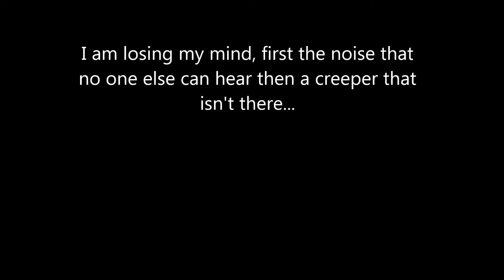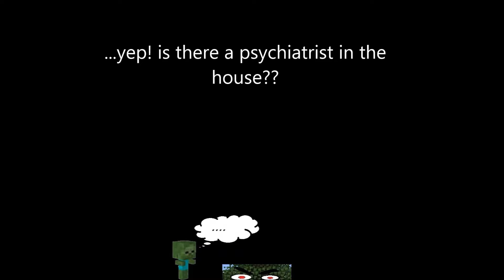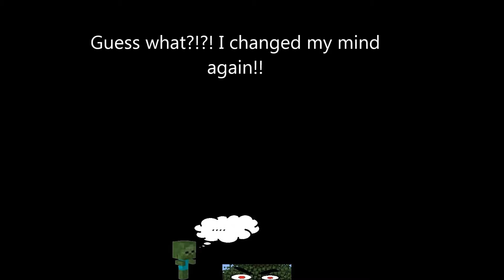Episode 28 Under construction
In this episode Dalacain begins construction on his possibly ill fated castle, then tears it down changes it and begins construction again.